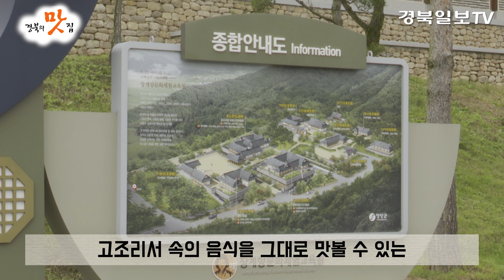[경북의 맛집] 영양 전통음식 편